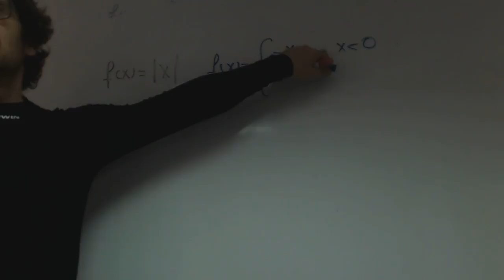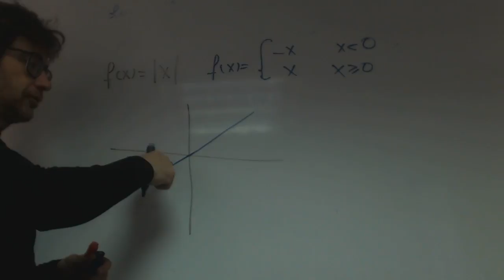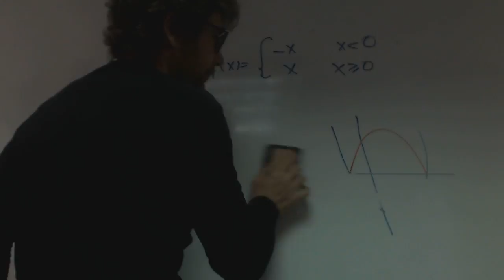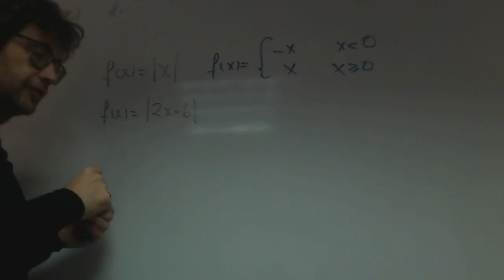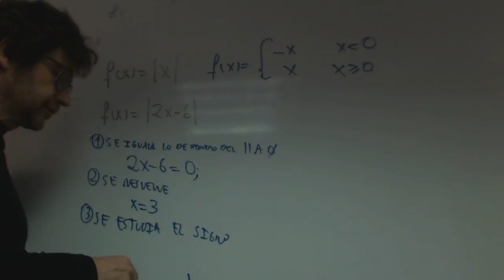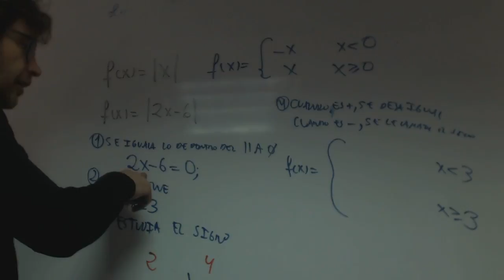Valor absoluto convertir primer grado franjamanela Matematicas Academia Usero Estepona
Valor absoluto convertir primer grado franjamanela Matematicas